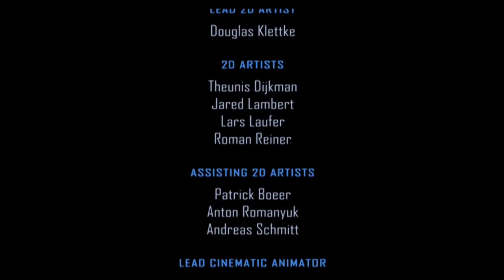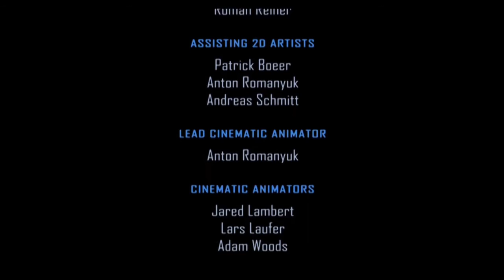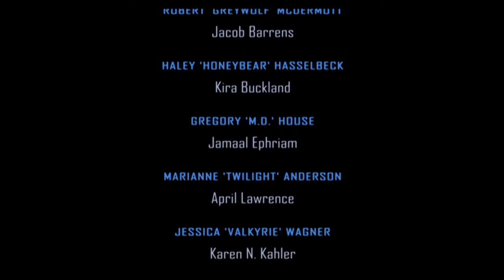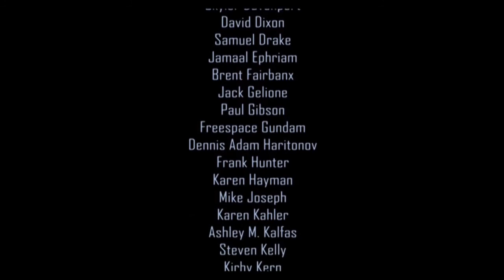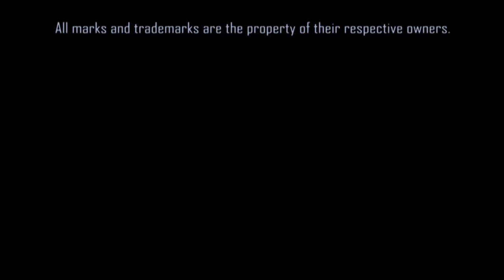THE BATTLE OF FREYA | Let's Play Wing Commander Saga #27 FINALE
This is it, Galahads! Deathfang goes on a date with the "Shiny Thing," and soon after, we get to engage in every Wing Commander fan's ultimate dream: taking down a Kilrathi Dreadnaught!